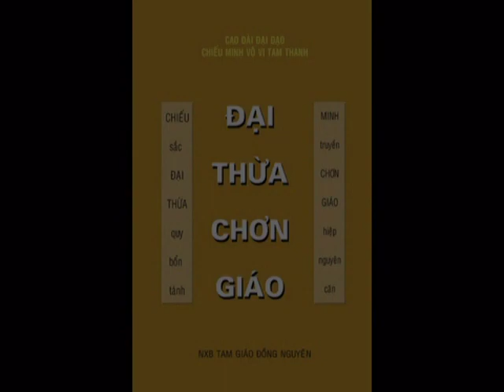Đại Thừa Chơn Giáo Phần 1 - Cao Đài Chiếu Minh Tam Thanh Vô Vi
Diễn Đàn Cao Đài Ban Chỉnh Đạo